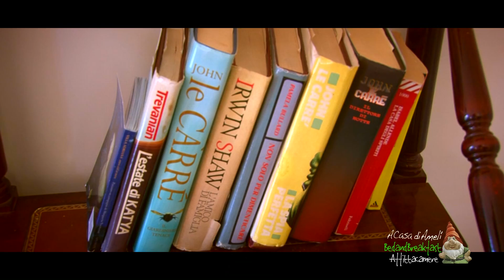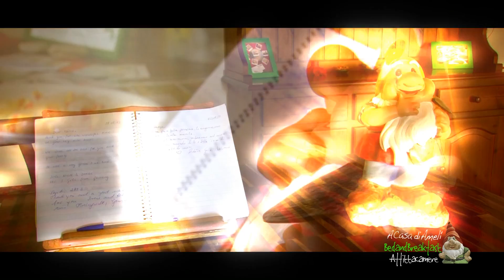A casa di Amelì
Bed and Breakfast, Affittacamere a Gallicano nel Lazio provincia di Roma.
A Casa di Amelí troverete diverse camere spaziose, silenziose ed accoglienti.
L'ampio luminoso soggiorno sarà a vostra disposizione per consumare una ricca colazione a buffet, in completa libertà di orario, per socializzare, per leggere un buon libro.
Il B&B aderisce al Book Crossing: iniziativa volontaria e gratuita.
La Casa di Amelí dispone di un ampio giardino dove rilassarsi e dove i vostri bambini potranno giocare in tutta sicurezza.
Il parcheggio per la vostra auto e' gratuito.

Video e montaggio realizzato dalla IPG Production di Cardone Franco